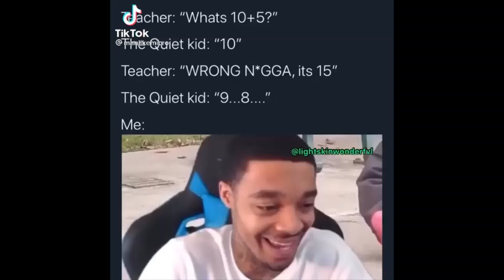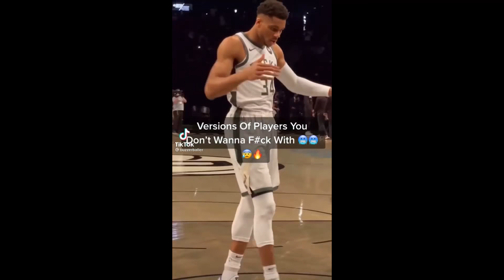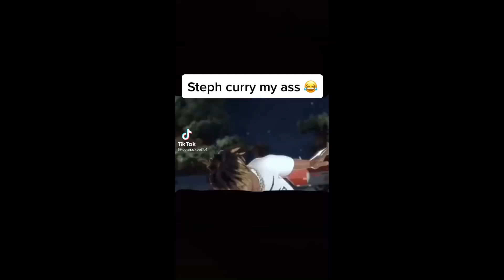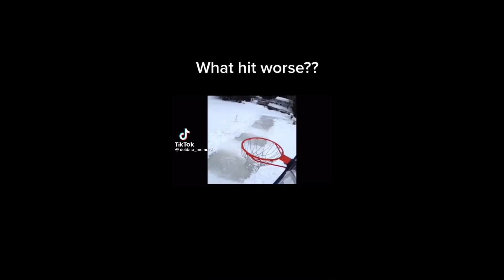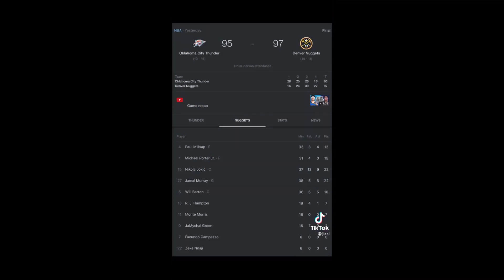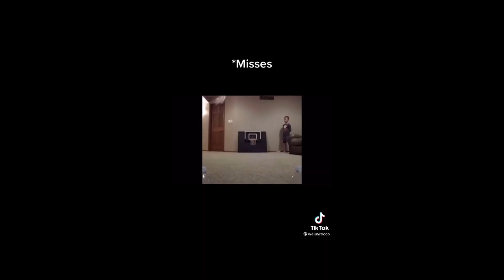9 Minutes of Funny Basketball Tiktoks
this video includes people like flightreacts, lebron james, steph curry and more nba players and content creators.